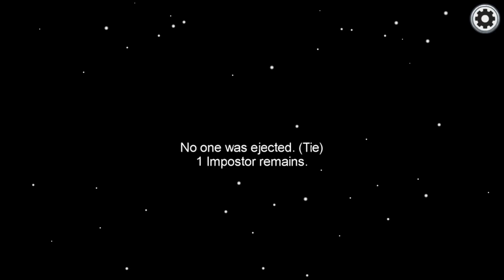Sonic Meets Among Us - Sonic in Among Us Mod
This video showcases a Sonic the Hedgehog mod for Among Us, which replaces all Imposter and Crewmates with Sonic. I show a quick Imposter game and two crewmate games.